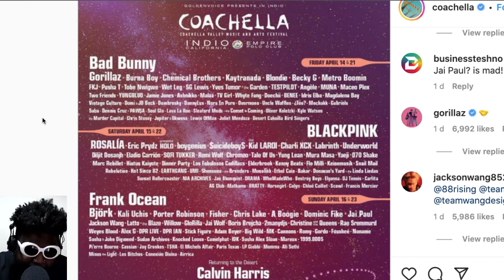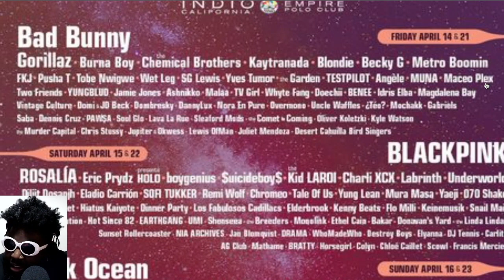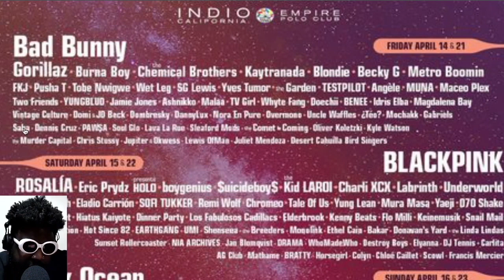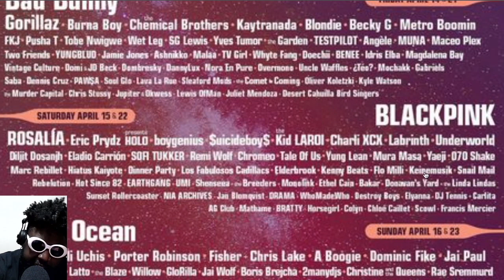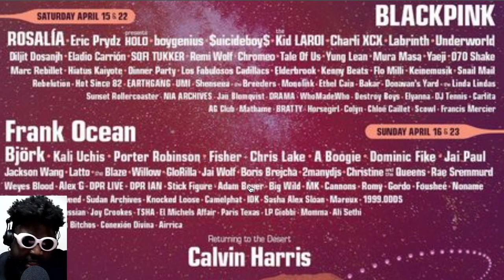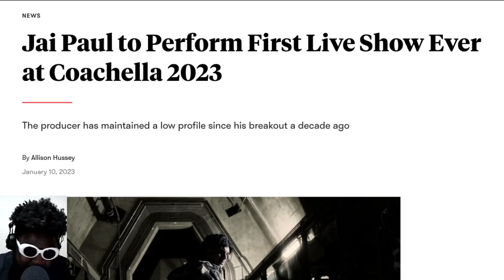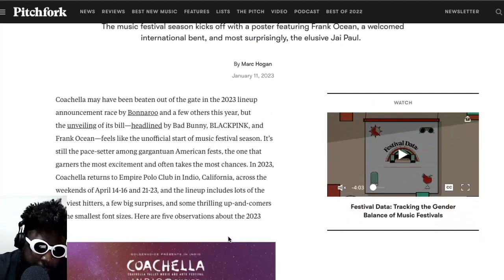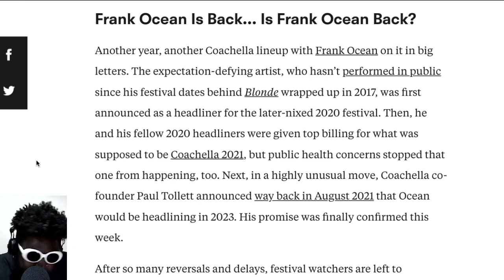Coachella 2023 lineup REVEALED